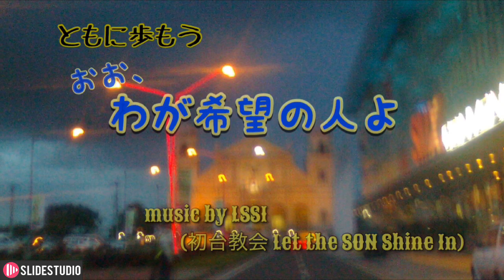おお、わが希望の人よ LSSI 2002 ともに歩もう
Let the SON Shine In 2002年に録音した CD "ともに歩もう"

私たちLSSIは1975年からカトリック初台教会のミサで毎月２回フォーク賛歌の演奏奉仕をしています。
1981年ローマ教皇ヨハネパウロ２世来日の際の後楽園球場のミサでの演奏、マザーテレサ来日の際の東京カテドラルのミサでの演奏ができたことは私たちの大きな喜びとなっています。

また日本各地でのコンサート、ミサでの演奏奉仕、老人ホーム等での歌のボランティアをして現在に至ります。